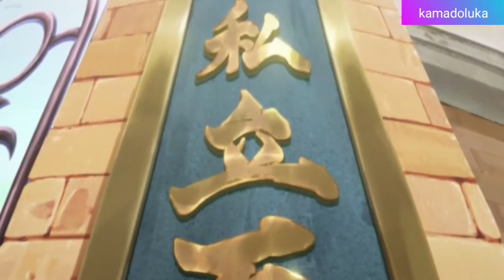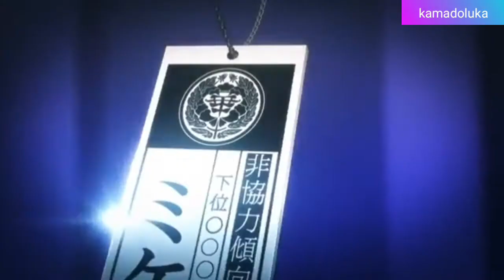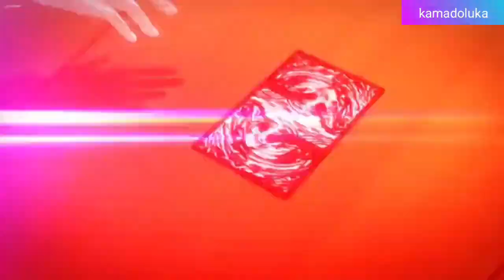kakegurui - amv - S&M